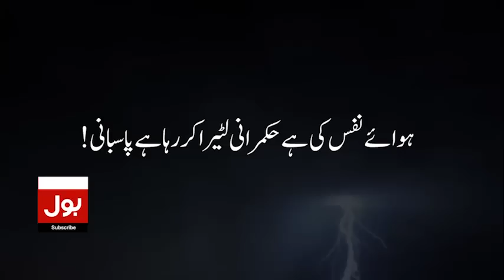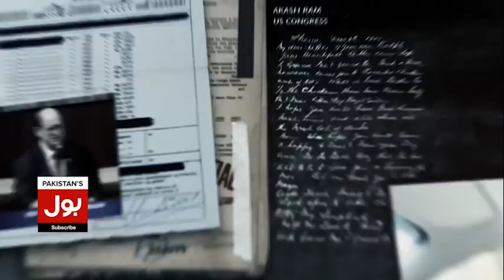Taimur Talpur Request From Summaiya Rizwan In Live Show | MQM Leader Rehan Hashmi | Breaking News